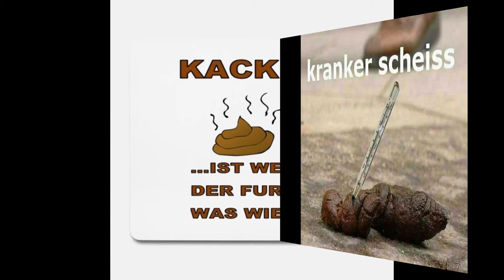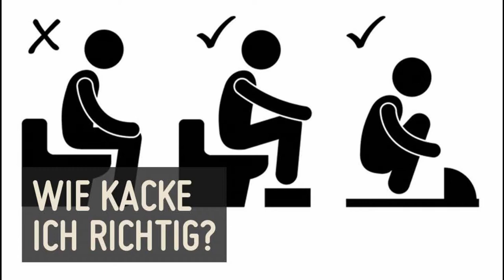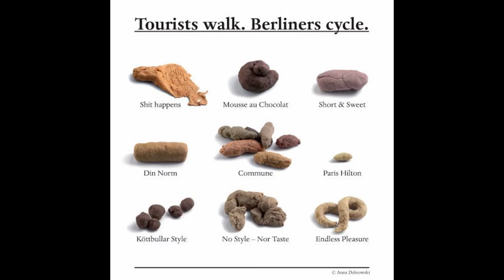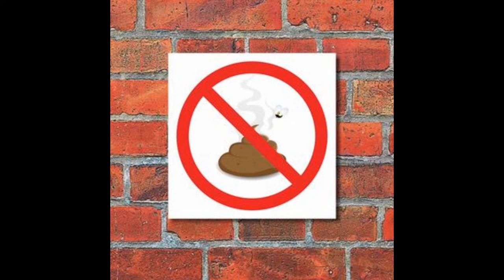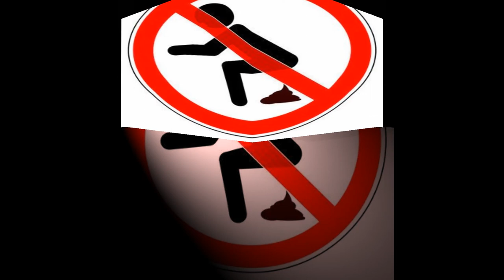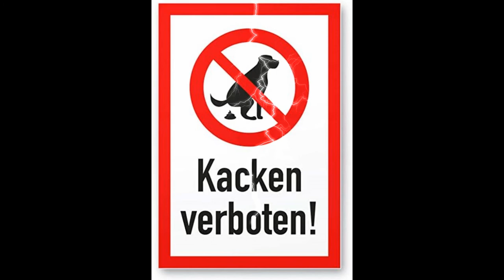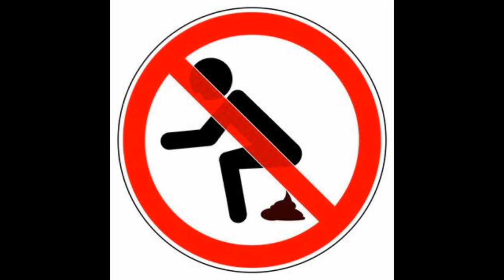Vaders Orchestra, Voices The Drunken Monks Kacke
experimentelle exkremente musik aus dem bereich germanische entartete kunst.

experimental excrement music from the area of germanic degenerate art